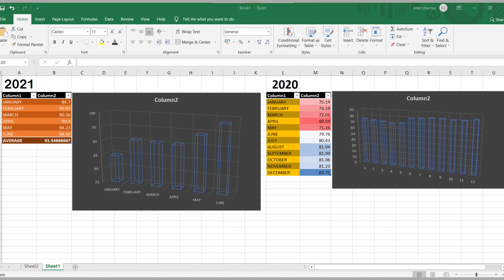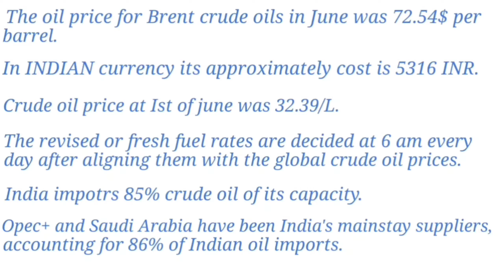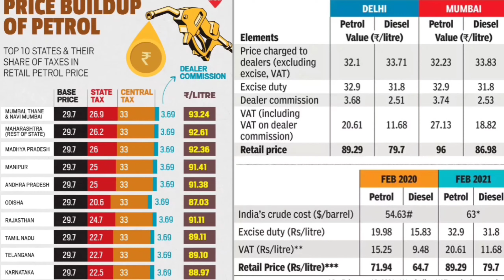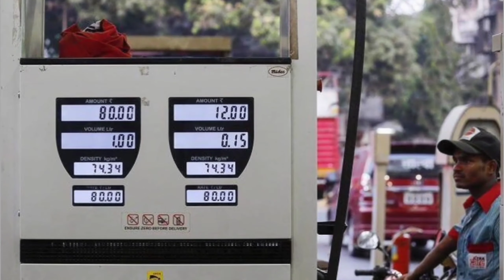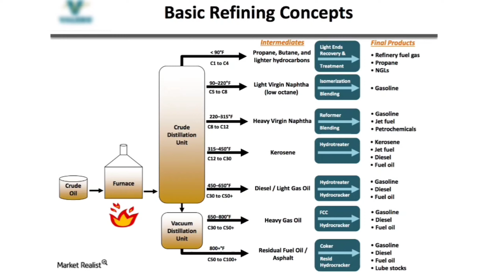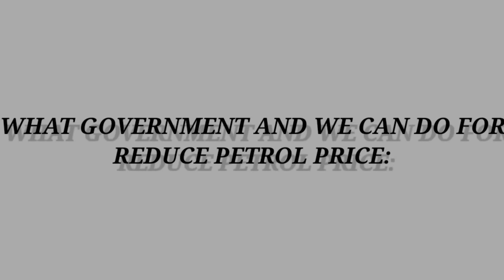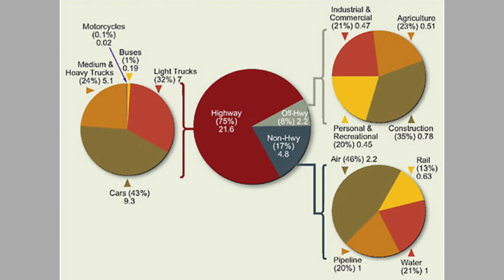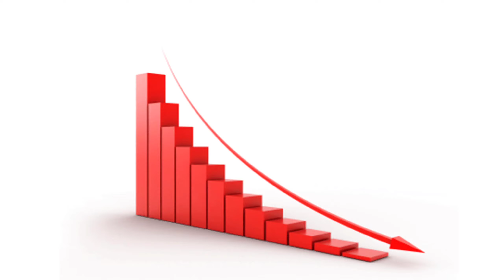Why Petrol Price Hike In India? (current issue)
Why Petrol and Diesel Price Hike In India?
What govt. can do to reduce the price?

UnitedStudy United study Unitedstudy